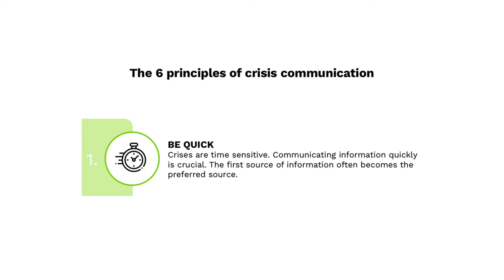Survive & Thrive: Crisis Communications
Ongoing and clear communication is critical as we move through the different stages of the COVID-19 pandemic and organisations plan for ‘the new normal’. In our ‘Survive & Thrive’ Video Series, we share 6 principles for effective crisis communication. Visit our COVID-19 Support Hub to find out more